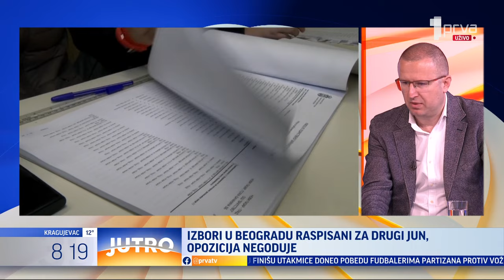Gosti "Prelistavanja": Milan Babović i Zoran Anđelković - JUTRO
Izbori u Beogradu raspisani za drugi jun, opozicija negoduje - hoće li bojkotovati glasanje ili čak pokušati da ga spreči? Predsednik Vučić danas na vanrednoj sednici vlade Srbije - kakav odgovor država sprema na pritiske oko KiM i na lobiranje Sarajeva da Ujedinjene nacije izglasaju rezoluciju o Srebrenici? To pitamo Milana Babovića, zamenika glavnog i odgovornog urednika "Večernjih novosti", i Zorana Anđelkovića, bivšeg predsednika Privremenog izvršnog veća KiM.